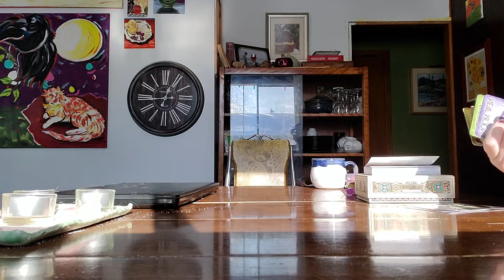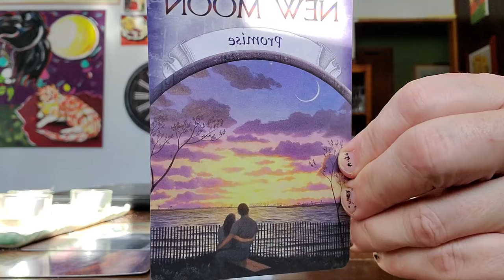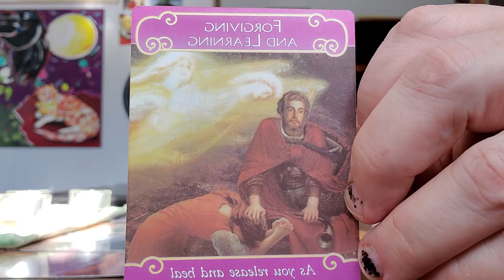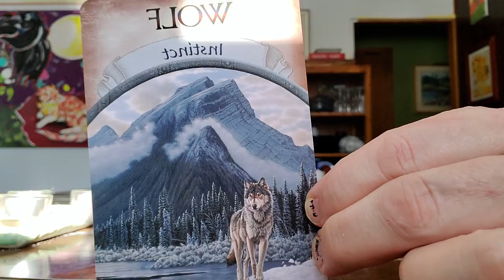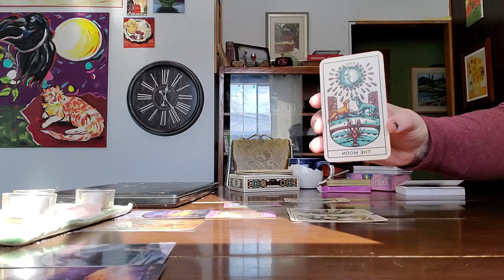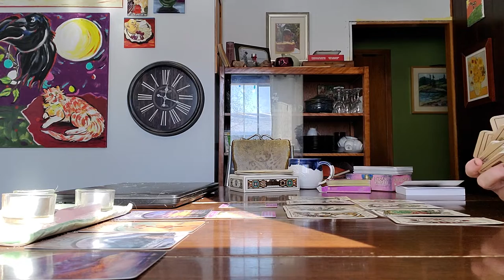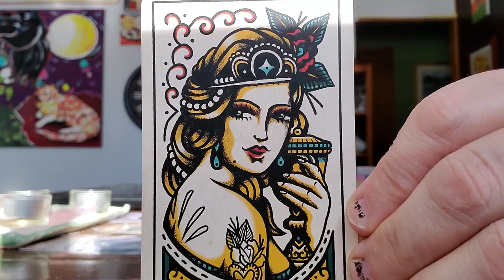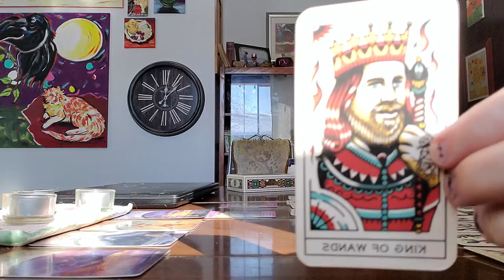DMs Current Partner Is Daring to Dream of a Better Life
In this reading we see that the "Karmic" or current life partner of DM is feeling the DM is disconnected. She has also dreamed of something more,  and now is exploring the idea of what life could be if she allowed a Tower moment in this current relationship.  Things look positive for this feminine if she can let go of expectation and embrace new possibilities.